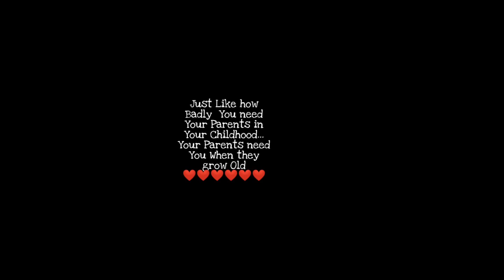||Reality Of Social Media Addiction|| 😝😉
This video content is mainly based on the social media addiction and the side effects.Here i am showing that how nowadays young generation are addicted with Facebook, Instagram, tiktok, WhatsApp like such kind of social media apps.And for this how we are increasing the distance with our parents.so guys hope this video will taught us the lesson and i hope you guys will enjoy a lot.please don't forget to give like and subscribe

Device Use - Poco x2

Covered Topic

1. Tiktok
2. Snapchat
3. Facebook
4. Whatsapp
5. Instagram